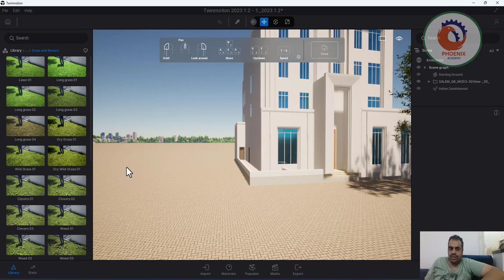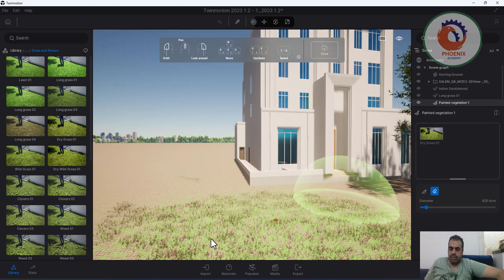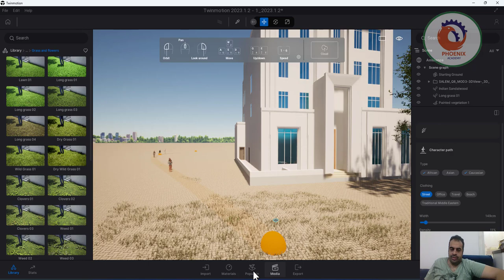Foliage اضافة الحشائش لبرنامج توين موشن